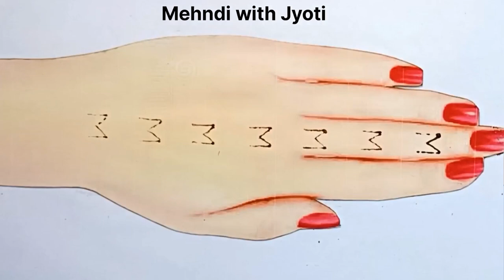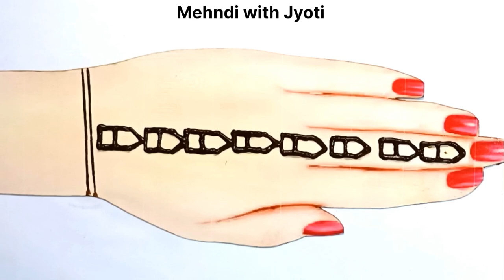Top 3 Most Pretty Mehndi Design | Teej Rakhi Special Stylish Mehndi Design | Simple Mehndi Ki Design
So guys you can buy thess some of the best Henna/Mehndi on Amazon

Mehndi Cones
Powder Mehndi
Pack of 12

Jewelry Set

Hii guys welcome to my chennel Mehndi with Jyoti.
In this video you will learn to apply Stylish Latest Simple mehndi Hand Mehndi Design Easy mehndi Design.
I will show you a new and stylish mehndi trick. This mehndi design is perfect for beginners as it is easy and simple to create. Watch the video to learn how to apply this stylish latest mehndi design on your hand. It incorporates a unique technique that adds an extra touch of elegance.